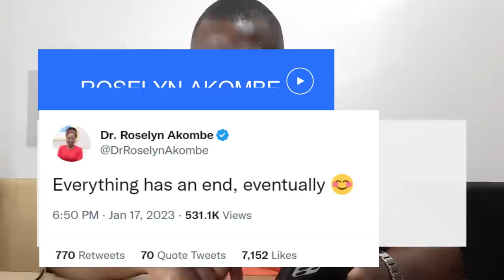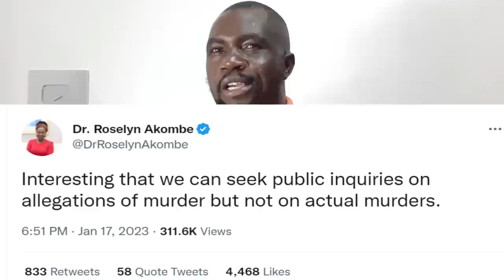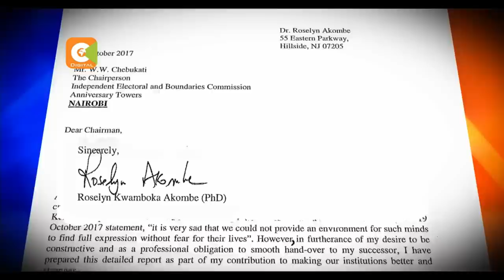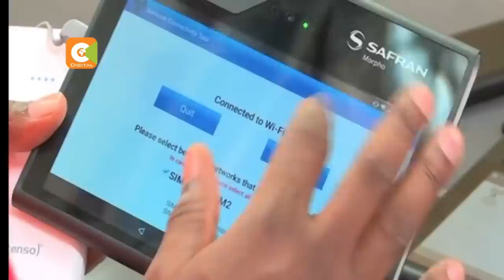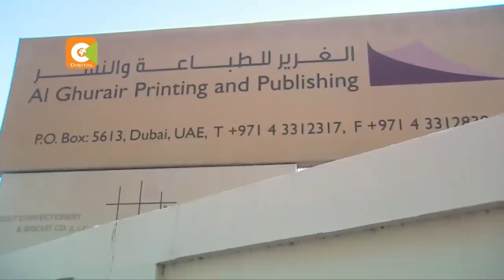ANGRY ROSELYN AKOMBE BLAST RUTO OVER HIS REMARKS ON PLOT TO BY UHURU TO ABDUCT CHEBUKATI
ROSELYN AKOMBE BLAST RUTO OVER HIS REMARKS ON PLOT TO BY UHURU TO ABDUCT CHEBUKATI

1. I created a blog then shared videos
. The tool i use to optimise my videos and beat Youtube Algorithm. Its Free.